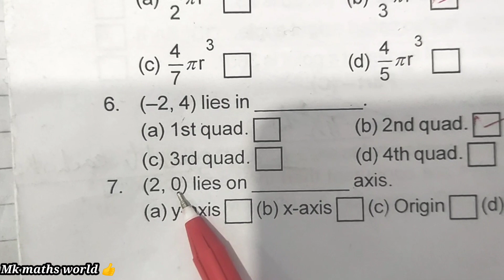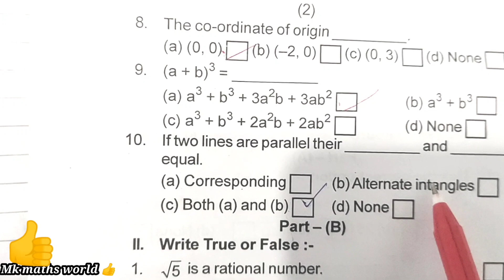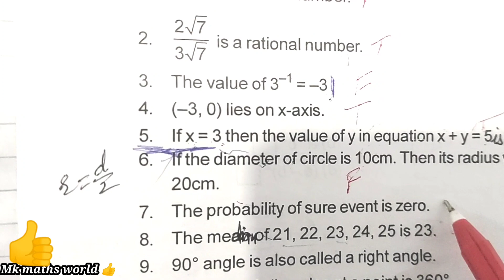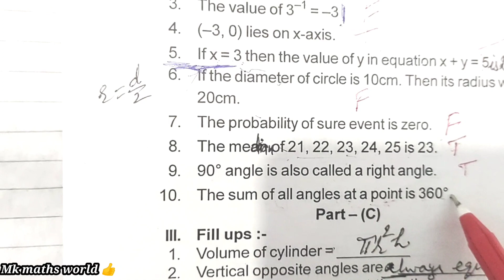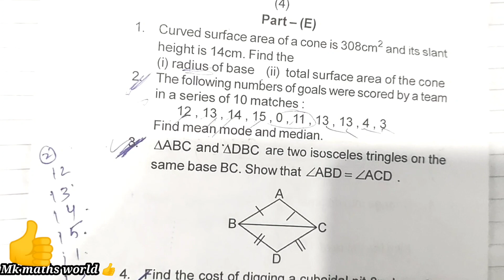Class 9th Maths 1st term,2nd term, Final term 👍Sample papers 👍 Full revison in 1️⃣ video 👍